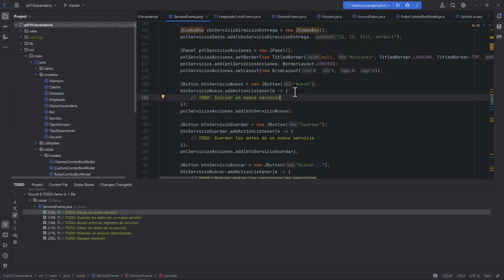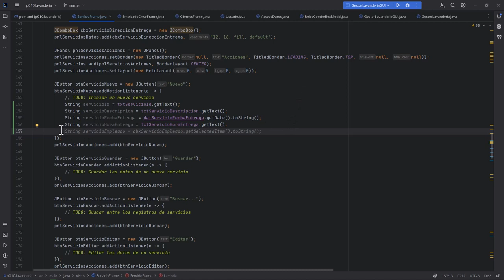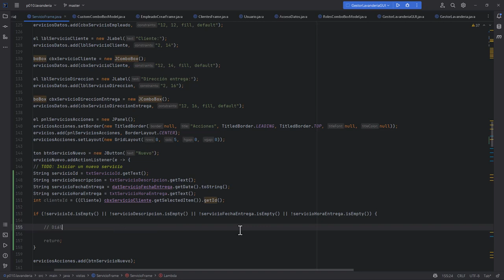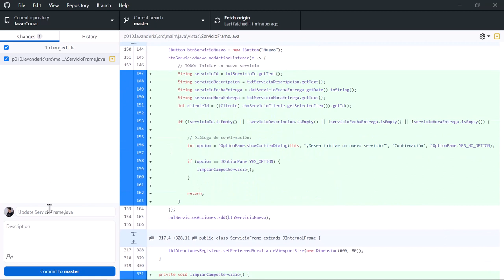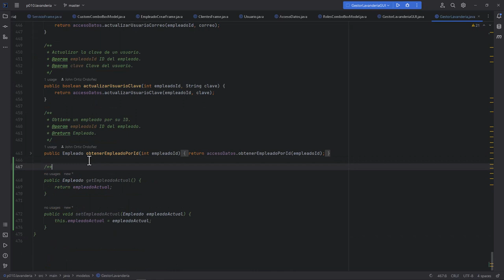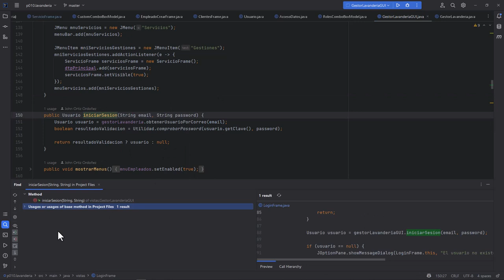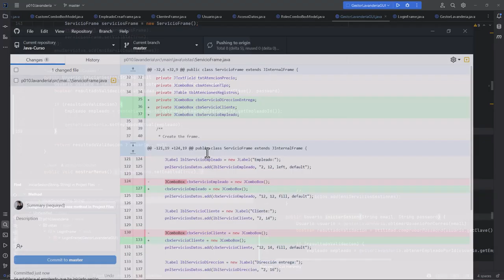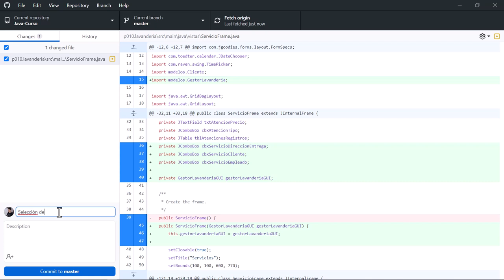Java Curso: 429 Limpiar Campos del Formulario de Gestión de Servicios con un Método private